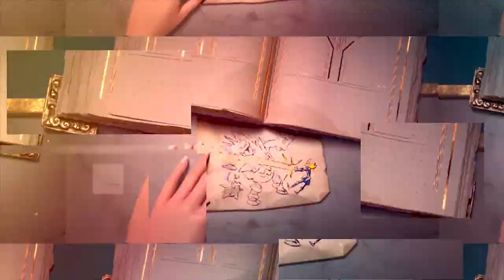Fique por dentro do lendário mundo de LeagueOfLegends